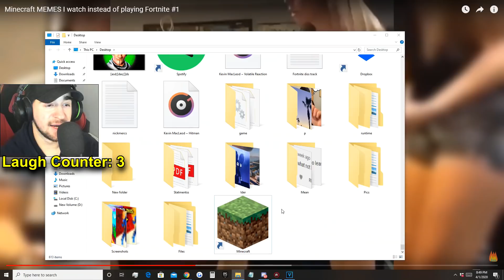Hardest YOU LAUGH = DELETE MINECRAFT Challenge!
Today i was reacting to the funniest minecraft try not to laugh compilations! you laugh you lose minecraft memes!